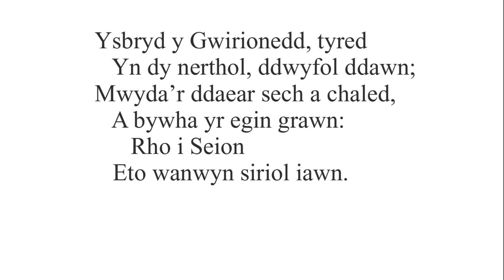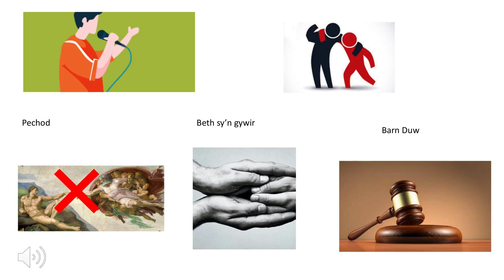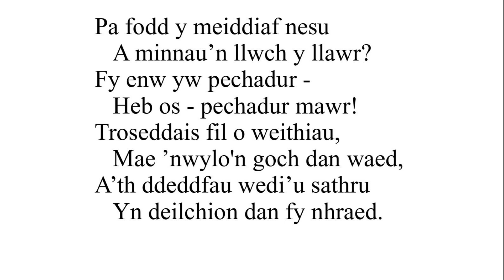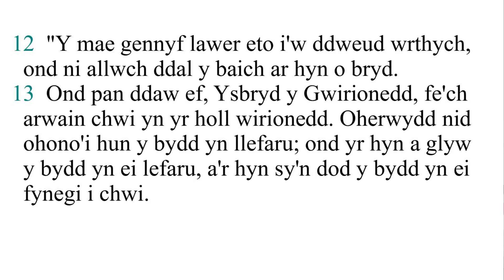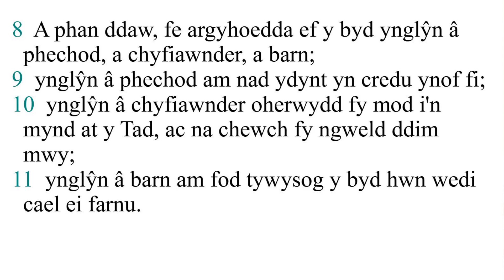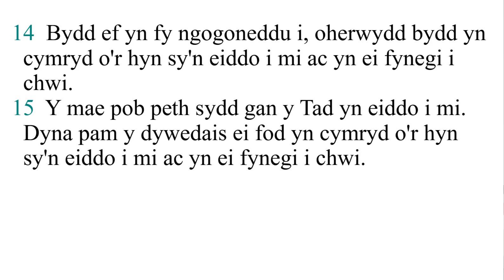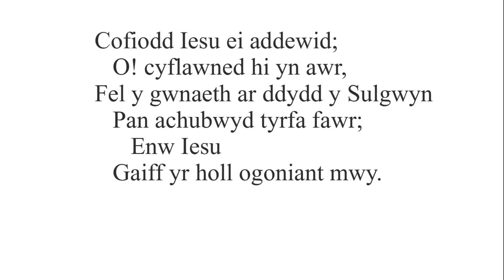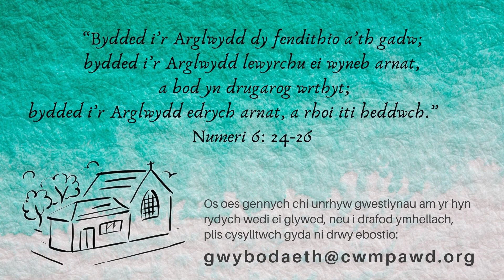Oedfa Bore Sul 31/01/21